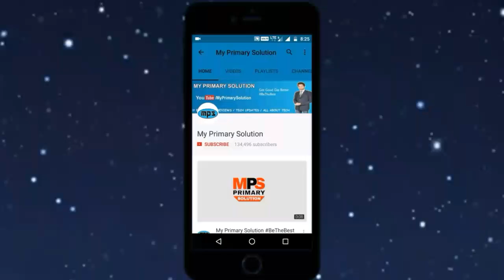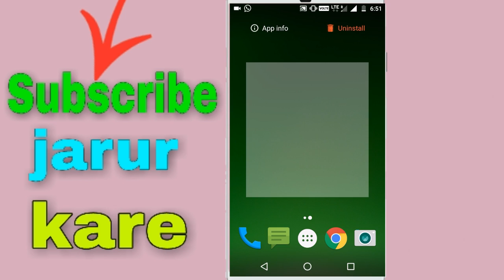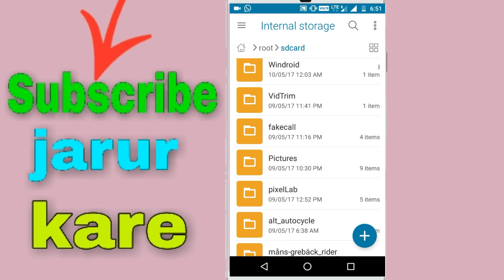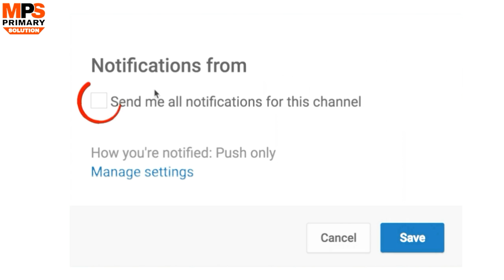क्या आपका भी मोबाइल हैंग हो रहा है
नमस्कार दोस्तों इस विडियो में बताया हूँ की अगर आपका मोबाइल हैंग हो रहा है तो आप किस तरह इस प्रॉब्लम से छुटकारा पा सकते हैं

दोस्तों मई उम्मीद करता हु ये विडियो आपको बहुत ही पसंद आयेगी

दोस्तों आप इस विडियो को जरुर लाइक कीजियेगा और अगर अभी तक अपने हमारे चैनल को सब्सक्राइब नहीं किया है तो लाल बटन पर क्लिक कर के हमारे चैनल को सब्सक्राइब कर लीजिये जिस्स्से आपको डेली नए विडियो देखने के लिए मिल जायेगा